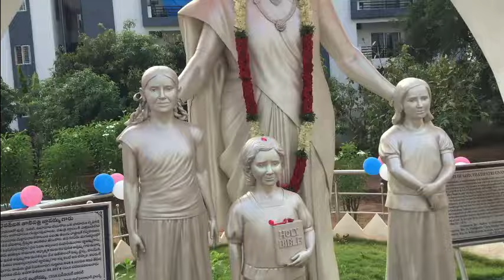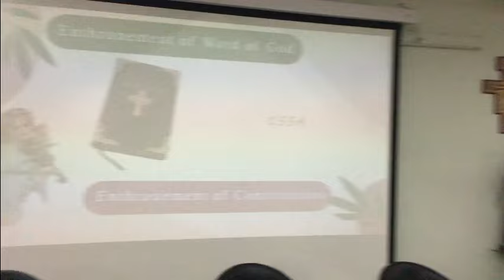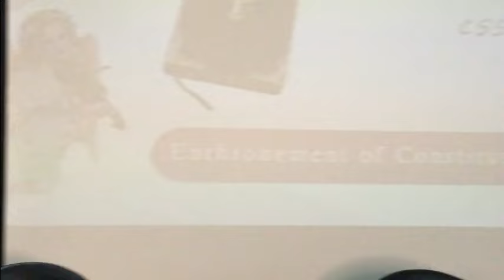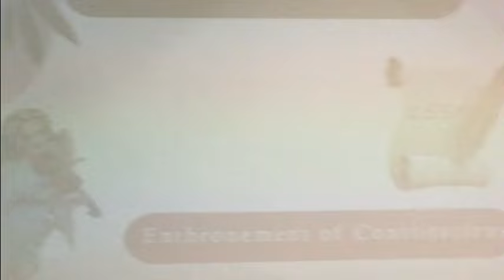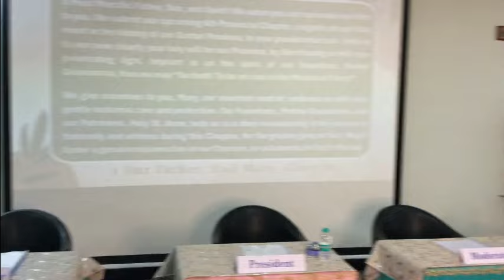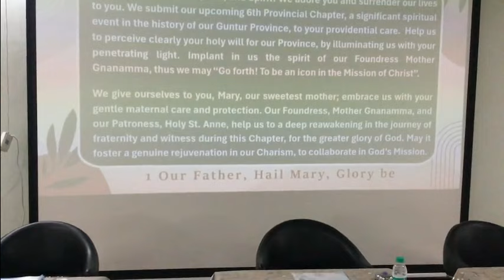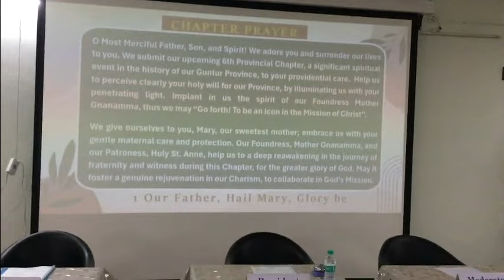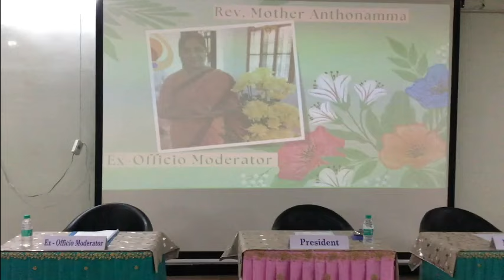VI- Provincial Chapter, CSSA Guntur Province